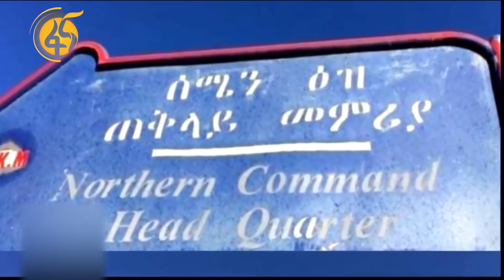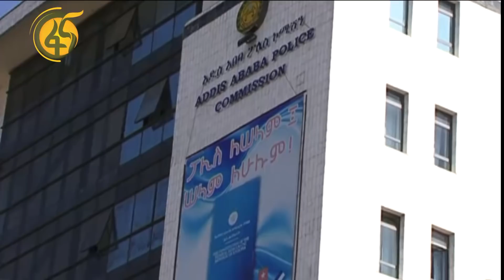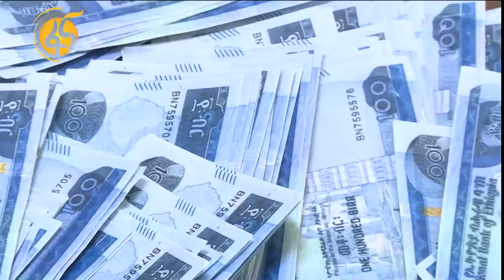ከህወሃት ፅንፈኛ ቡድን እና ከኦነግ ሸኔ ጋር ግንኙነት የነበራቸው ተቋማት እና ግለሰቦች ከተለያዩ የጦር መሳሪያዎች ጋር በቁጥጥር ስር ውለዋል- ፌዴራል ፓሊስ